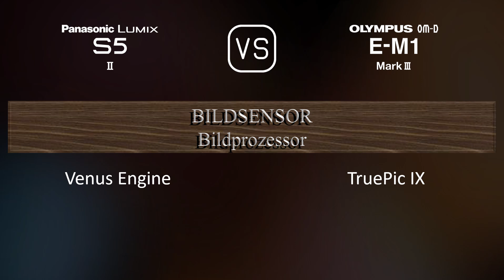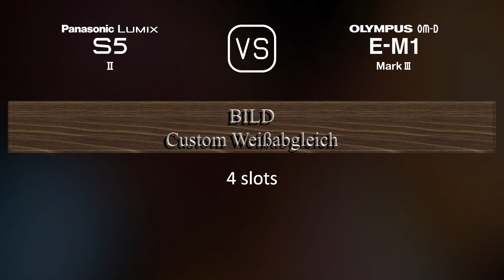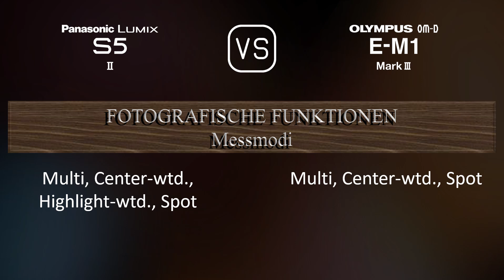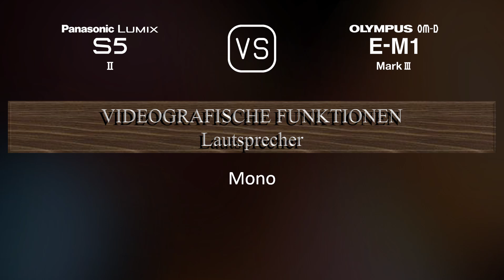Panasonic Lumix S5II vs. Olympus OM-D E-M1 Mark III: Ein Vergleich der technischen Daten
Dieses Video gibt einen Überblick über die Panasonic Lumix S5II und die Olympus OM-D E-M1 Mark III in einem parallelen Technikdatenvergleich (comparison of specifications). Vielen Dank fürs Zuschauen.

00:25 EINFÜHRUNG
00:33 KAMERAGEHÄUSE
00:40 BILDSENSOR
01:01 BILD
01:16 OPTIK & FOKUS
01:41 BILDSCHIRM
01:58 SUCHER
02:13 FOTOGRAFISCHE FUNKTIONEN
03:06 VIDEOGRAFISCHE FUNKTIONEN
03:20 SPEICHERUNG
03:24 KONNEKTIVITÄT
03:49 ALLGEMEINE ANGABEN
04:07 SONSTIGE FUNKTIONEN